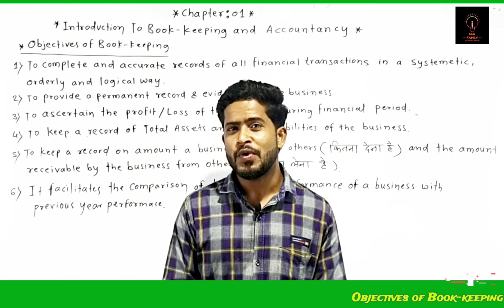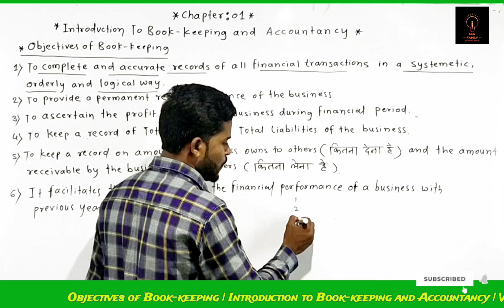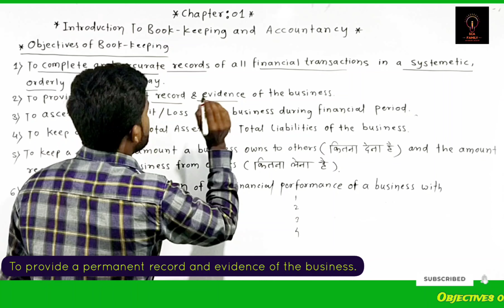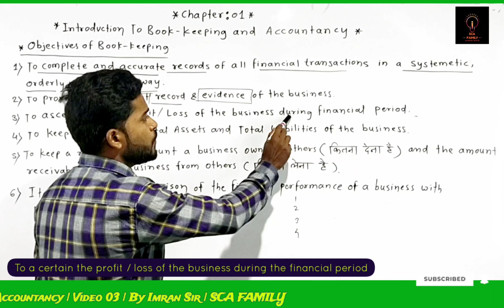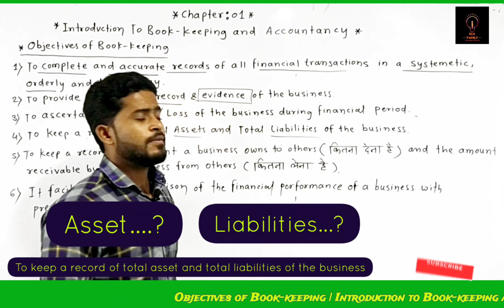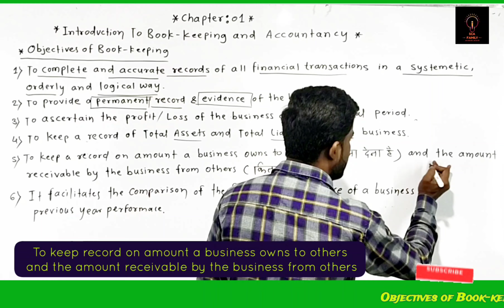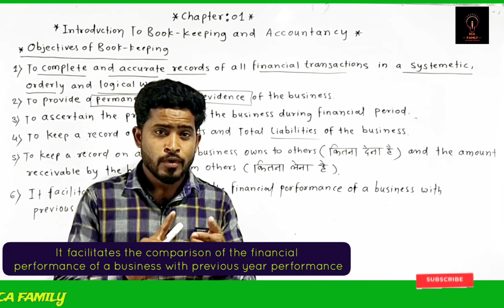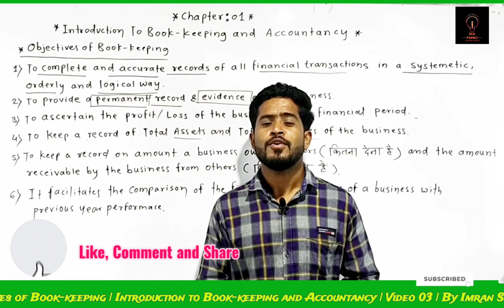Objectives of Book-keeping | Introduction to Book-keeping and Accountancy | Class 11th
Good Morning Guy's. ✨✨
This is our new video of 2022-23 of 11th class.
in this video i had cover all the basic concepts of accounting.

Please Joining us on

Introduction_To_Bookkeeping_and_Accountancy_11_class_by_Imran Sir
Departmental_account_for_bcom_first_year_(second semester) by Imran sir
bk_question_paper_solution_part 02
Board_question_paper_2021-21
Bk_question_paper_2021-22

Percentage | 2 मिनिट का ज्ञान | Lecture: 05 | simple trick | 11th | 12th | B.com | M.com

so guys.
please show your love and share this beautiful and contentfull  video with your friends.

Join our official what's app group

Practice Problem No - 01

Practice Problem No - 02

Practice Problem No - 03

Practice Problem No - 04

Practice Problem No - 05

Practice Problem No - 06

Practice Problem No - 07

Classification of Transaction

Basic concepts video link

Class 12 Lecture